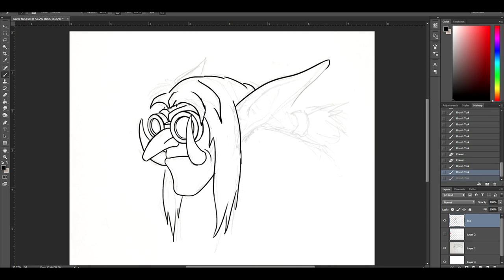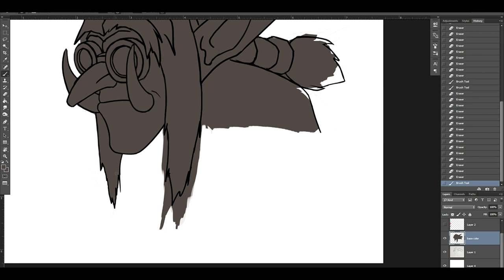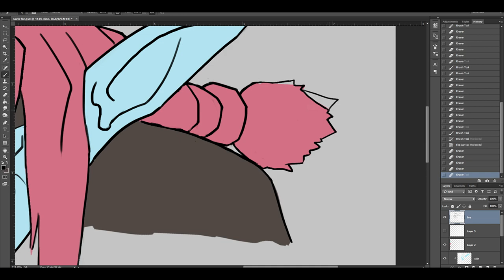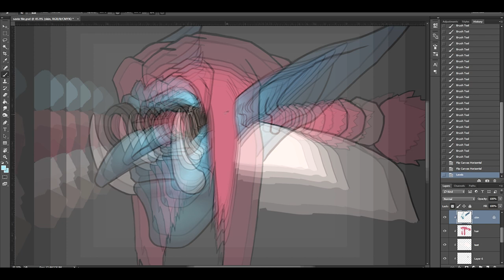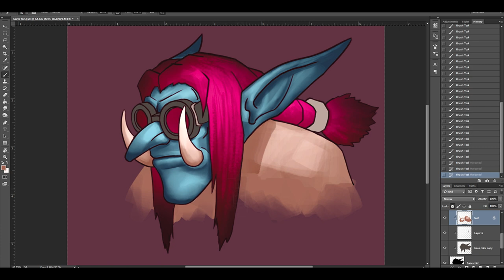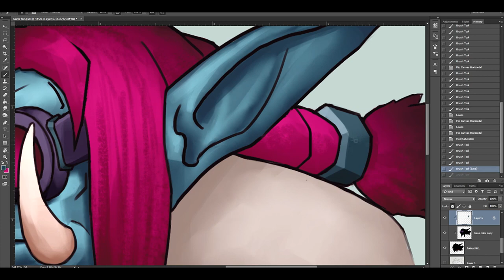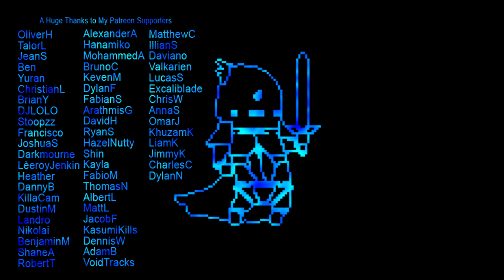Troll Speed paint - Painting giveaway for last Mog Contest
drawn by pencil/photoshop